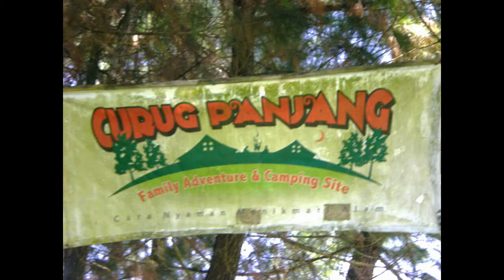EXPLORE INDONESIA, Travel to Panjang Waterfall, Bogor with Couchsurfing